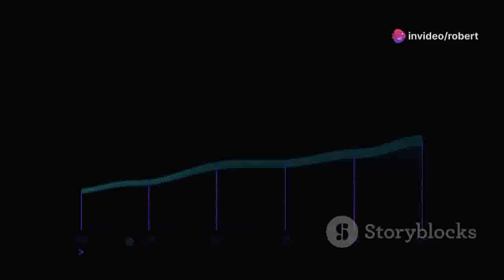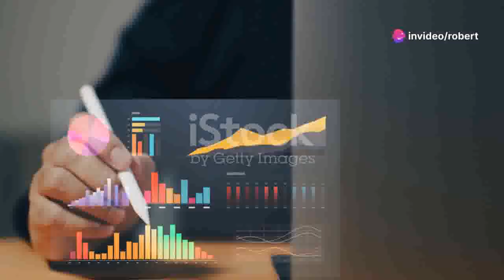🔥 Easy Home Business for High Income - Instant Results!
Easy home business for high income - Are you looking for an easy home business for high income? You've come to the right place! In this video, we'll explore top strategies and proven methods to start your own easy home business and achieve high income right from the comfort of your home. Whether you're a beginner or an experienced entrepreneur, these tips and ideas will help you on your journey to financial freedom.

From online opportunities to creative business ideas, we'll cover everything you need to know to get started. Don't miss out on this chance to change your life and build a successful home-based business.

What You'll Learn:

    The best easy home business for high income opportunities.
    Step-by-step guide to starting your home business.
    Tips and tricks to maximize your income.
    How to balance work and personal life while running a home business.
    Real-life success stories and examples.

Get Started Today:
Ready to take the first step towards financial independence? Email me at with the subject line "Request $1000 Wealth Wave LEGACY Flyer" to get exclusive access to resources and tips that can help you achieve high income with an easy home business.

    Follow for more tips and updates!

Easy home business for high income - 7 small town businesses that never fail
Easy home business for high income - 7 small business ideas that every town needs
Easy home business for high income - 4 simple businesses that will make you rich in 2023
Easy home business for high income - 7 top business ideas you can start with no money
Easy home business for high income - 7 passive income ideas - how i make $67k per week
Easy home business for high income - 6 business ideas that will change your life in 2024
Easy home business for high income - small business ideas that pay off in a few months!
Easy home business for high income - 7 business ideas you can startup with $0 to $1000 super cool!
Easy home business for high income - 20 low-cost businesses that make $1,000 daily
Easy home business for high income - 5 small town side hustles that make big money
💸 Easy Home Business for High Income - Start Today!
🚀 Easy Home Business for High Income - No Experience Needed!
💼 Easy Home Business for High Income - Work from Home!
🌟 Easy Home Business for High Income - Your Success Story!
💰 Easy Home Business for High Income - Top 5 Ideas!
🏠 Easy Home Business for High Income - Ultimate Guide!
📈 Easy Home Business for High Income - Proven Methods!
💡 Easy Home Business for High Income - Beginner's Tips!
🔥 Easy Home Business for High Income - Get Started Now!
💻 Easy Home Business for High Income - Online Opportunities!
💸 Easy Home Business for High Income - Fast and Easy!
🌐 Easy Home Business for High Income - Make Money Online!
📊 Easy Home Business for High Income - 2024 Trends!
💼 Easy Home Business for High Income - Side Hustle Ideas!
🎯 Easy Home Business for High Income - Reach Your Goals!
💰 Easy Home Business for High Income - Top Strategies!
🏠 Easy Home Business for High Income - Home Office Setup!
📈 Easy Home Business for High Income - Success Tips!
💡 Easy Home Business for High Income - Innovative Ideas!
🔥 Easy Home Business for High Income - Quick Start Guide!
💻 Easy Home Business for High Income - Remote Work Hacks!
💸 Easy Home Business for High Income - Simple Steps!
🌐 Easy Home Business for High Income - Global Opportunities!
📊 Easy Home Business for High Income - Expert Advice!
💼 Easy Home Business for High Income - Best Practices!
🎯 Easy Home Business for High Income - Action Plan!
💰 Easy Home Business for High Income - Financial Freedom!
📈 Easy Home Business for High Income - Make More Money!
💡 Easy Home Business for High Income - Creative Ideas!
🔥 Easy Home Business for High Income - Start Now!
💻 Easy Home Business for High Income - Digital Nomad!
💸 Easy Home Business for High Income - No Skills Needed!
🌐 Easy Home Business for High Income - Work Anywhere!
📊 Easy Home Business for High Income - 10 Best Ideas!
💼 Easy Home Business for High Income - Quick Tips!
🎯 Easy Home Business for High Income - Masterclass!
💰 Easy Home Business for High Income - Earn Big!
🏠 Easy Home Business for High Income - Home-Based Success!
📈 Easy Home Business for High Income - Boost Your Income!